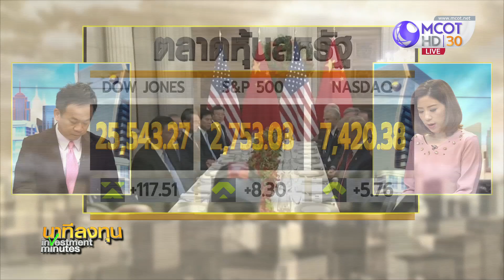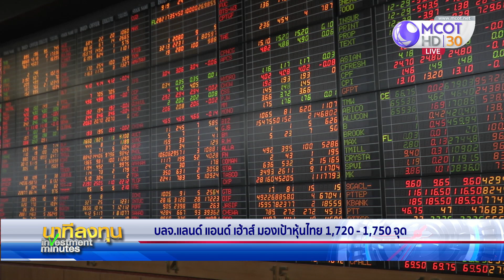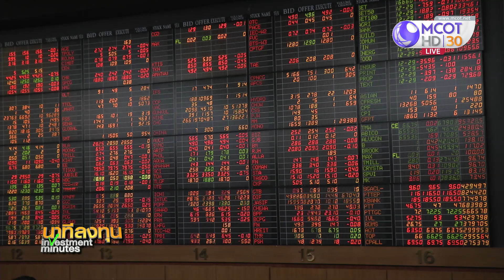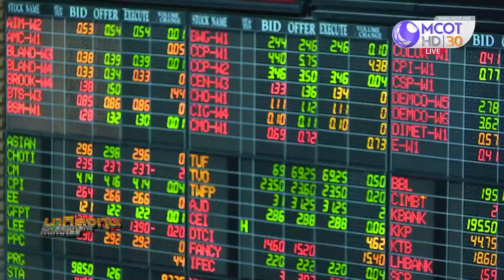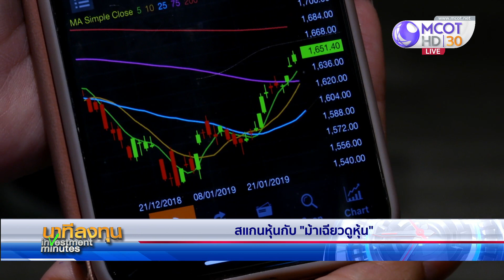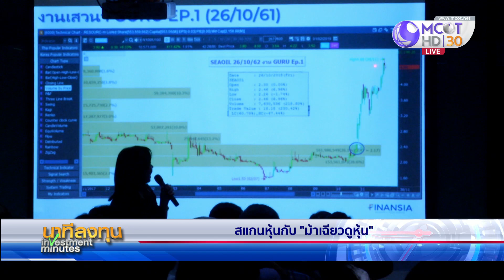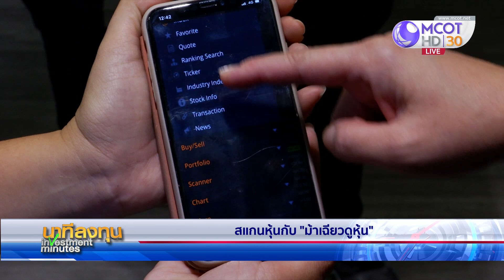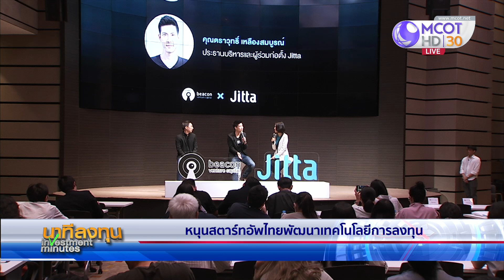สแกนหุ้นกับ “ม้าเฉียวดูหุ้น” (14 ก.พ.62) นาทีลงทุน | 9 MCOT HD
นาทีลงทุน |14ก.พ.62 OnAir
สแกนหุ้นกับ “ม้าเฉียวดูหุ้น”, คาดการเจรจาการค้ารอบใหม่ สหรัฐ - จีน ออกมาดี, นักลงทุนจับตาสถานการณ์ชัตดาวน์สหรัฐ, น้ำมันบวก ขานรับการผลิตน้ำมันของโอเปกลดลง